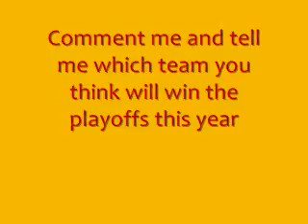Which NBA team do you think will win the playoffs?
Tough question